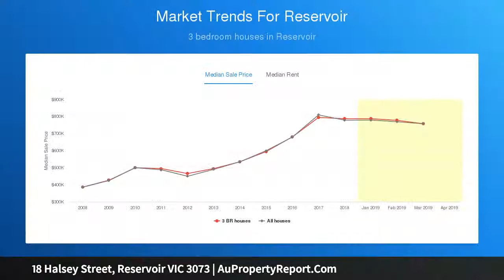18 Halsey Street, Reservoir VIC 3073 | AuPropertyReport.Com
18 Halsey Street, Reservoir VIC 3073
Property Type: house
Bedrooms: 3
Bathrooms: 3
Car Space: 2
Significant Style, Space And Scope